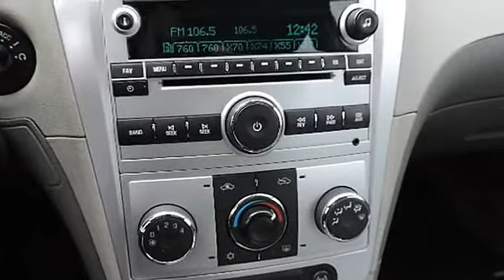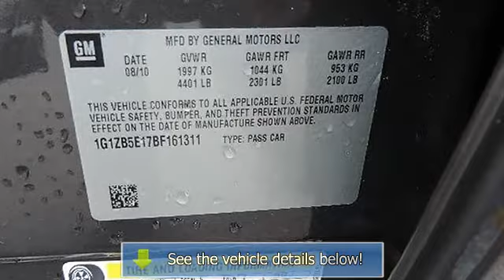2011 Chevrolet Malibu - Don Mallon Chevrolet - Norwich, CT 06360 - 4037B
Don Mallon Chevrolet
774 W Thames St

For Sale: 2011 Chevrolet Malibu
VIN: 1G1ZB5E17BF161311
Engine: 4 Cylinder Engine 2.4L/145
Drivetrain: Front Wheel Drive
Transmission: Automatic
Mileage: 43,053
Color: GRAY (exterior) Titanium (interior)

Features:
This roomy Two Thousand Eleven Chevrolet Malibu LS is the gas-saving ride you've been hunting for. GM Certified Pre-Owned means you not only get the reassurance of a 12mo/12,000-Mile Bumper-to-Bumper limited warranty, but also a 2yr/24,000-Mile Standard CPO Maintenance Plan, up to a 5-Year/100,000-Mile, $0 Deductible, Fully Transferable, Powertrain Limited Warranty, a 172-point inspection/reconditioning, 24/7 Road Side assistance, Courtesy Transportation, 3-Day/150-Mile Customer Satisfaction Guarantee, 3 month trial OnStar Directions & Connections Service if available, SiriusXM Radio 3mo trial if available, and a vehicle history report. Great gas mileage with plenty of room! How do they do that?! Consumer Guide Recommended Midsize Car. New Car Test Drive said it ""...blends a smooth ride with responsive handling, a quiet interior, effective crash performance and noteworthy build quality..."" It is nicely equipped with features such as Preferred Equipment Group 1LS, Air Conditioning, A M/FM Stereo w/CD Player & MP3 Playback, Power door mirrors, Power windows, Rear window defroster, Remote keyless entry, Speed control, Tilt steering wheel, and XM Radio. LIFETIME NO CHARGE LUBE-OIL-FILTER CHANGES WITH YOUR VEHICLE PURCHASE AT MALLON'S! VISIT DONMALLON.COM TO VIEW THE FREE AUTOCHECK VEHICLE HISTORY REPORT ON THIS VEHICLE!